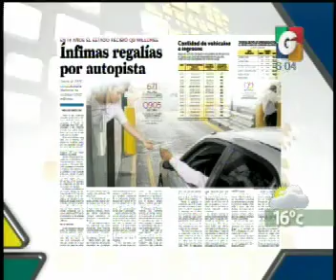Titulares - Titulares Nacionales - Nacionales